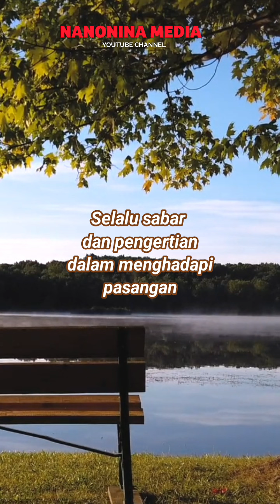Nasehat Untuk Suami Istri Tentang Kesabaran